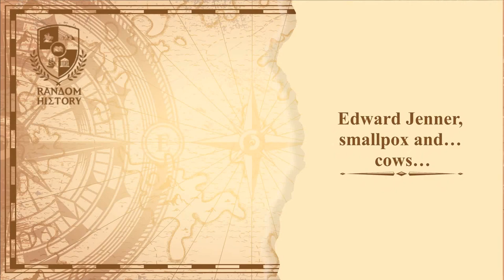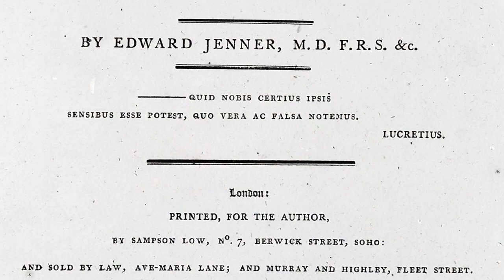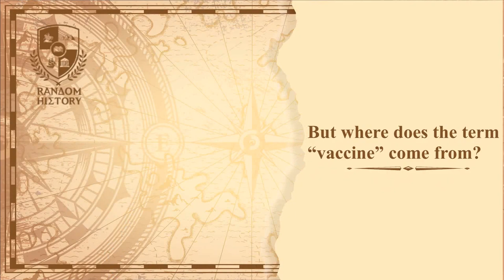Vaccines: what is their relationship to cows?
Vaccines are nowadays an integral part of preventive medicine.
But it was not always like this…
As a matter of fact, until fairly recently people continued to face the serious sequelae of illnesses that are today fairly rare, or even eradicated.
The creation of vaccines did not happen overnight. Many talented people have contributed to it over many – many years. Watch our video in RANDOM HISTORY and learn the story behind vaccines and the central role that cows played in it!

Timestamps and titles:

00:00 Introduction
00:45 What is the immune system?
03:09 How do vaccines work?
04:58 The dreaded smallpox
06:49 Variolation: The first attempt of vaccination...
08:38 How does cowpox fit into our story?
10:10 Edward Jenner, smallpox and... cows...
12:35 The aftermath...
13:27 But where does the term "vaccine" come from?

Further reading

Pictures index

Erasmus: Hans Holbein the Younger, Public domain, via Wikimedia Commons
Hippocrates: Unidentified engraver, Public domain, via Wikimedia Commons
Mithridates: O.Mustafin, CC0, via Wikimedia Commons
Lady Montagu: Samuel Freeman, Public domain, via Wikimedia Commons
Edmund Halley: Richard Phillips, Public domain, via Wikimedia Commons
Milkmaid: Karel Dujardin, Public domain, via Wikimedia Commons
Jenner_Philipps: Ernest Board, Public domain, via Wikimedia Commons